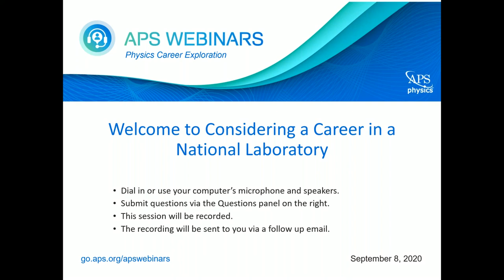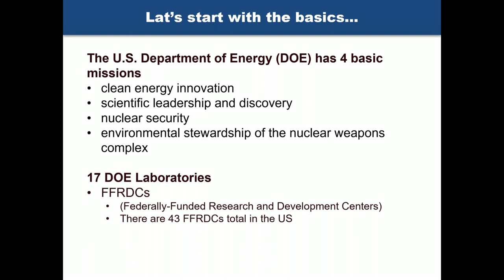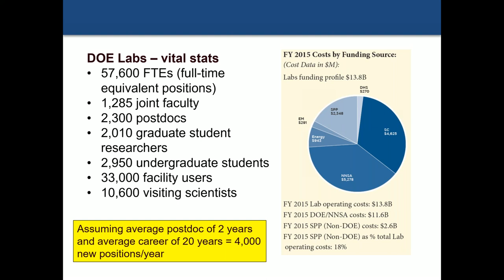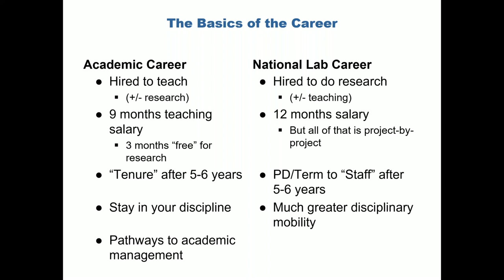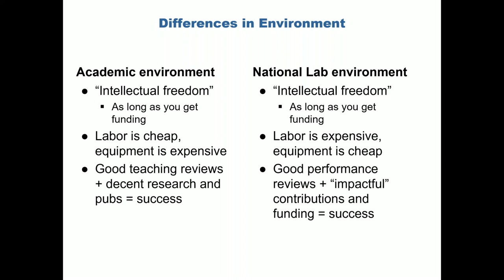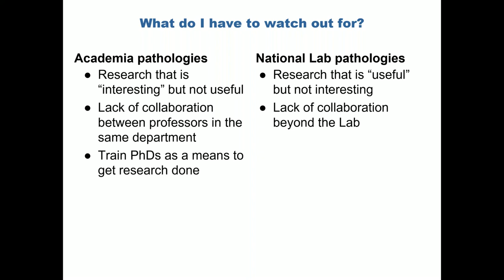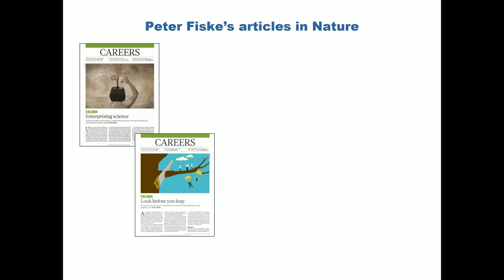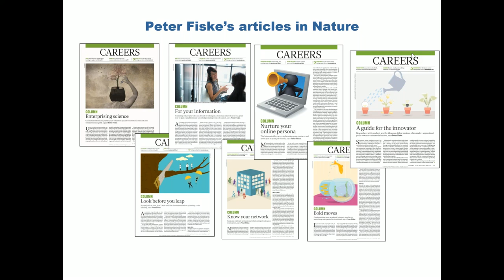Considering a Career at a National Laboratory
In this webinar, Dr. Peter S. Fiske (who has had a scientific career in academia, industry, and at 2 different national labs) describes the US National Lab complex in 2020, and their key areas of research, as well as some of the key similarities and differences between life at a national lab and life in industry and academia.